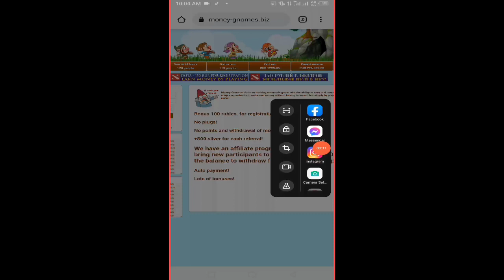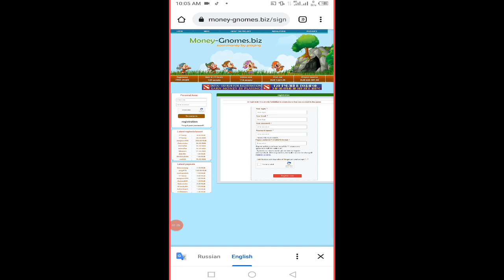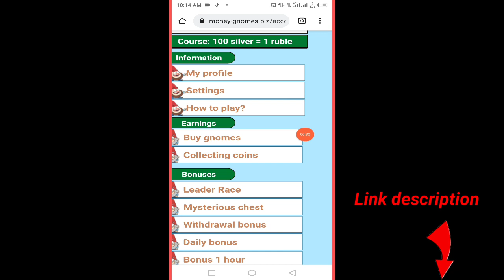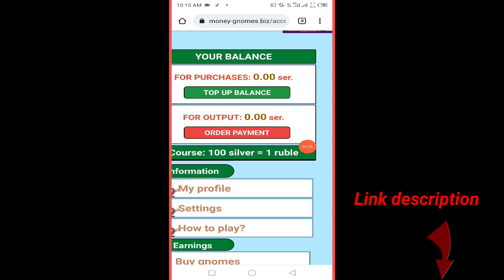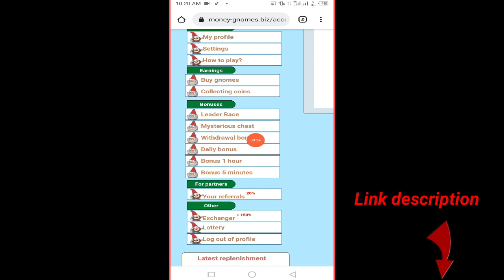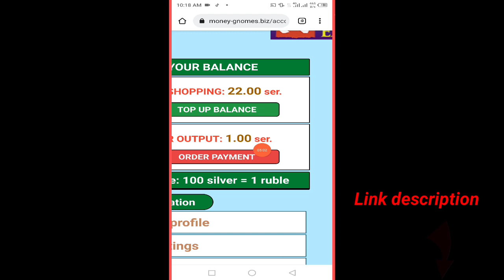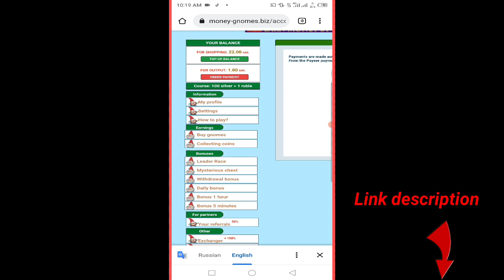Zero Work Just Mining Rubble Earning Website || 100 Rubble Sign Up Bouns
💞👉 Earn Pay 👈💞